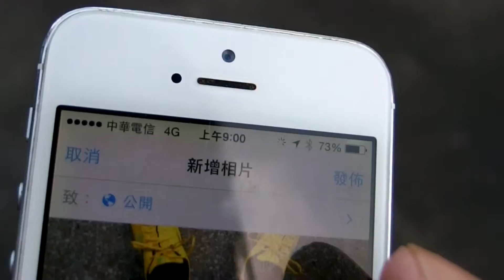到了2016年一切都充滿新意！